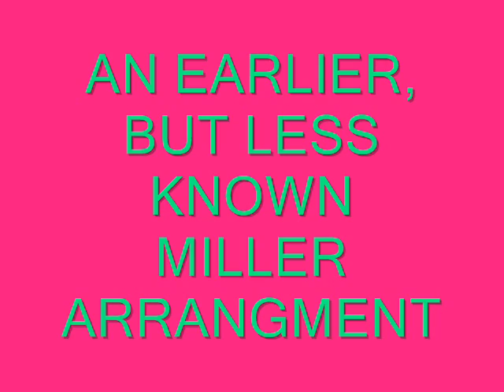GLENN MILLER, PEG O'MY HEART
PEG O'MY HEART WAS AN EARLY RECORDING BUT LESS KNOWN THAN OTHERS,HE HAD RECORDED. HOWEVER IT IS A GREAT DANCE TUNE, BY MILLER.